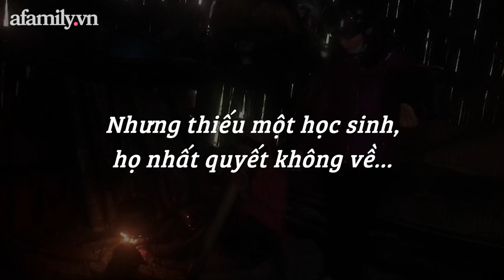Cô giáo băng rừng, vượt suối "bắt" trẻ đi học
☆ Vui lòng không reupload video của aFamily